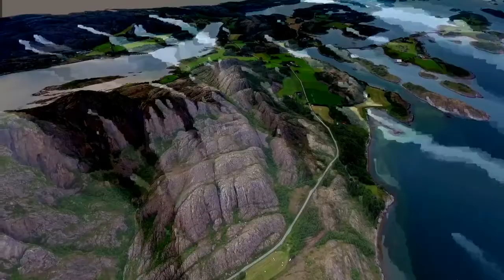Norway AMAZING Beautiful Nature......2021...Noruega y su Belleza Natural